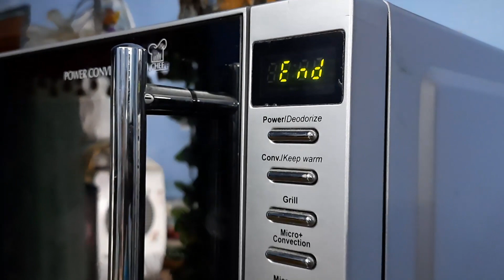Baking cake with my niece (MASTERCHEF) | Vlogging Sunday | Explore With Beri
In this video you will watch how I baked a cake along with my niece.

►My YouTube Gear:
Camera (Canon DSLR)
Camera Bag - Lowepro Protactic 450AW
Yongnuo 50mm Lens
Canon lens(17-40mm)
Action Cam
Gimbal 1 - Zhiyun Crane 2
Gimbal 2 - Flycam HD 3000
Mobile - Samsung Galaxy M31s
Mic for DSLR
Boya M1 Mic (Lapel Mic)
Suggested Gorilla pod
Micro SD card for action cam

Hello Travellers, This is Sanjay Beri aka Explore With Beri. I love travelling and making videos. I make travel videos, vlogs and cinematic videos. I also make video and photo editing tutorials and share youtube related tips and tricks. 🕒 Current videos uploading schedule.